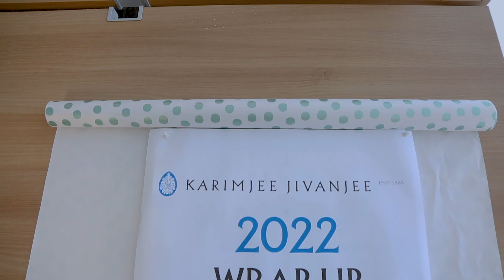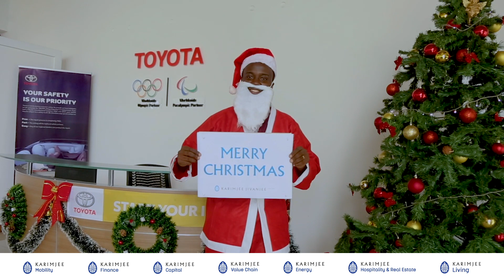KJG update for the year 2022 and Christmas wishes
Wishing you all a wonderful festive season from us at Karimjee Jivanjee Group